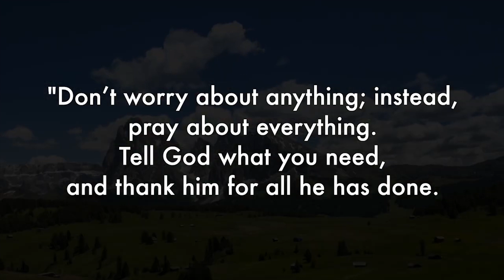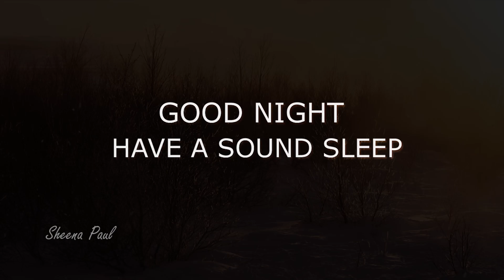Bed​​ Time Blessing | Night-Time Promise | Sheena Paul | Blessing Words | Feb 25th, 2021